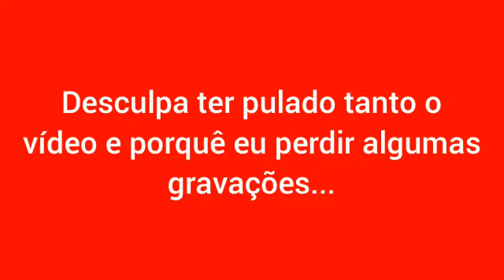Speed drawing Volcano(Shadow fight 2)